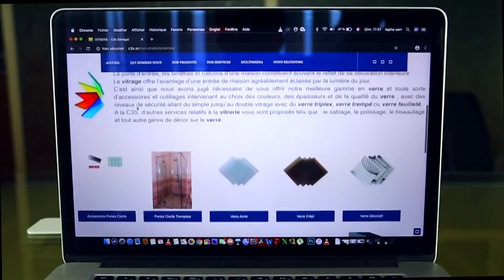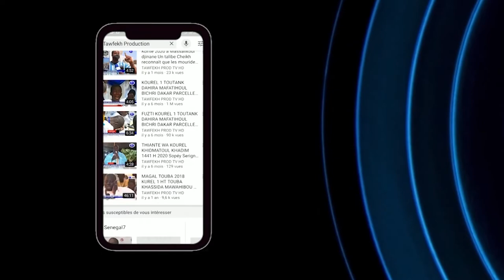Magal Touba 2020 Takkal sa Masque Ngir Roy Serigne BI